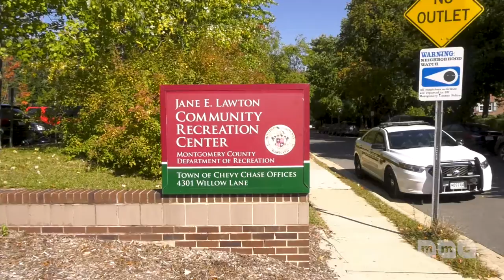2022 Chevy Chase Fall Festival Highlights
On October 15, 2022 friends and neighbors gathered at the Jane E. Lawton Community Recreation Center in Chevy Chase, MD for the Fall Festival!  There was so much to do. Bethesda Montgomery County Fire and Rescue Trucks, BCC Music Jazz Ensemble from Bethesda-Chevy Chase High School, Montgomery County Recreation Art Projects like Pumpkin Painting, Delicious Rita's Crepes and More, Pepe Mobile Sandwiches from José Andrés, Rockville Ben & Jerry's Ice Cream, Face Painting, Caricature Artist, Moon Bounces, & Lots of Fun here at the center! Check it out!